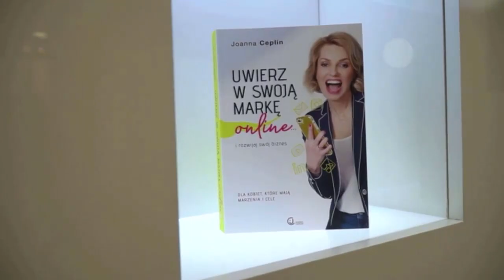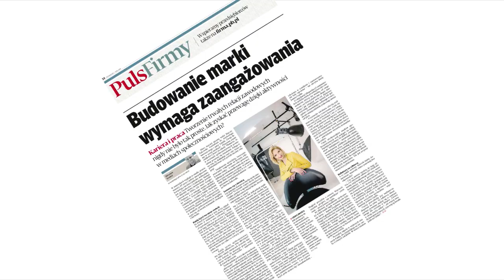Jak Akademia Smart Brand pomaga rozwijać biznes.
Ponieważ zbliża się kolejna edycja Akademii Smart Brand mojego flagowego projektu. W tym filmie opowiem Ci jak Akademia Smart Brand pomaga rozwijać biznes. Poniżej przedstawiam Top 5 KORZYŚCI z przystąpienia do Akademii Smart Brand:

⭐ SKUPIENIE NA CELU… i na tym, aby biznes był dochodowy.
Czy zastanawiałeś się, który z Twoich produktów jest najbardziej dochodowy? Prowadząc biznes musisz to wiedzieć. W ASB tłumaczę, dlaczego to takie ważne i dlaczego budując markę, musimy umieć wybierać to co dla naszej marki jest najlepsze.

⭐ Wyeliminowanie konkurencji ...
Czy czasami myślisz sobie: "Mnóstwo ludzi już robi to, co chcę robić. Dlaczego ktoś miałby posłuchać mnie i kupić mój produkt... W ASB tłumaczę, jak można nawet wyprzedzić konkurencję.

⭐ BEZSTRESOWA sprzedaż przez media społecznościowe, czyli bez wywierania nacisków i nieetycznych metod marketingowych ...

⭐ Bogata lista mailingowa i skuteczny newsletter

⭐ INSPIRACJA i MOTYWACJA, gdy czasami opadają skrzydła.

➡ Koniecznie obejrzyj to wideo do końca, ponieważ omawiam w nim poszczególne korzyści.

👉 Chcesz poznać cały proces budowania tunelu sprzedażowego, zapisz się na cykl bezpłatnych spotkań w MINI Akademii Smart Brand

🔴 W budowaniu Twojej marki pomogą ci poniższe teksty:

👉 Jak rozwijać biznes skuteczniej - nisza rynkowa (skopiuj link) 👋
👉 Jak promować biznes (skopiuj link) 👋

 (skopiuj link) 👋

⭐ Sprawdź też pakiet PLANER + mój BESTSELLER książka “Uwierz w swoją markę online”⭐ (skopiuj link) 👋

🔴 Hej, mam wielką prośbę. 🔴
Wraz z moją ekipą włożyliśmy bardzo dużo pracy w przygotowanie tego materiału. Jeżeli znasz kogoś, komu mogą przydać się te informacje, prześlij mu link do tego materiału: